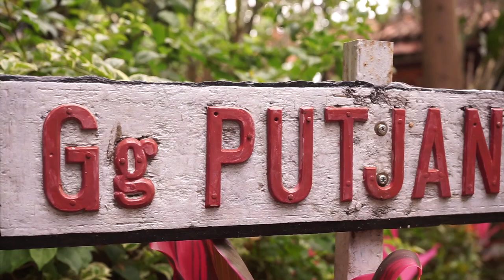KONGKOW SENI CDL ON THE SPOT ART PERFORM RETOUCH KAMPOENG SEMAR